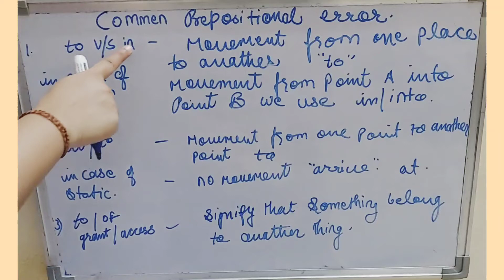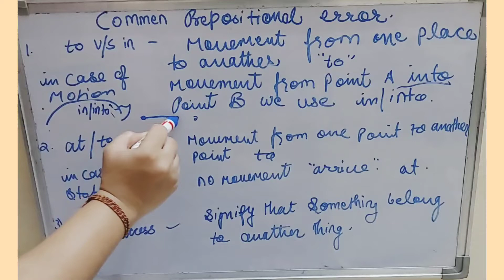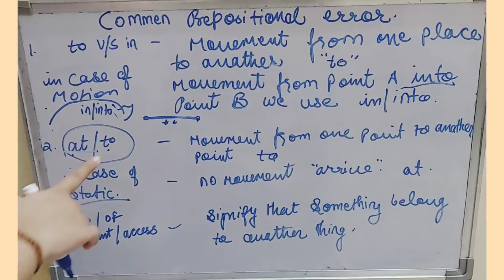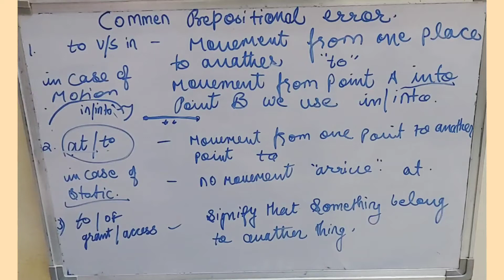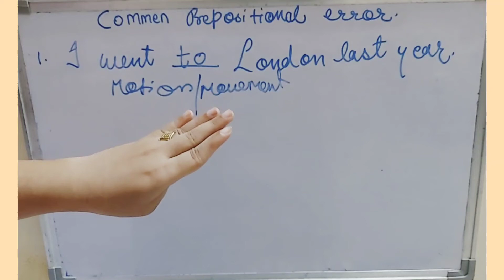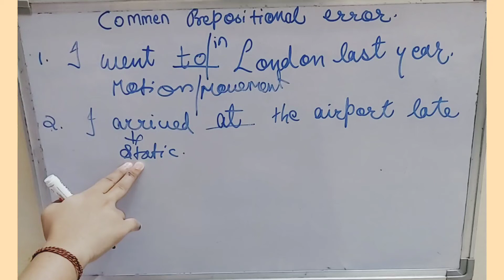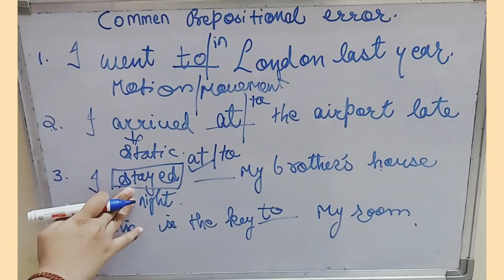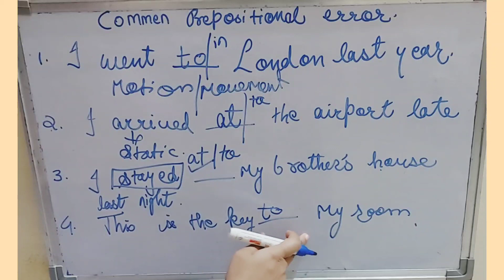Some Common Prepositional Errors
In this video we are discussing about some  common errors which occur while using preposition.